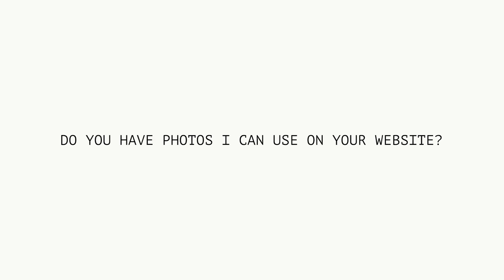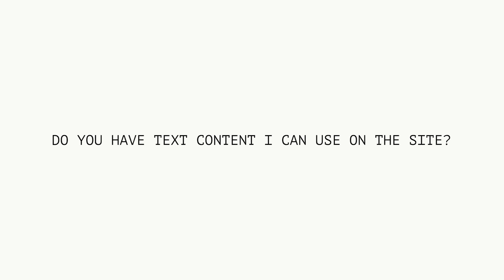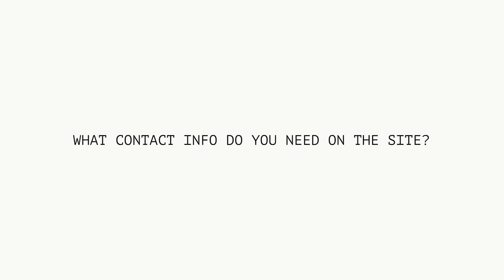Website in a Week Client Preparation (Web Design Tips)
In this video, we're diving into the essential steps for a seamless "Website in a Week" project. Whether you're a client looking to get a new website up and running quickly or a web developer gearing up for a rapid deployment, these questions will have you covered.

I recently started offering this Website in a Week service and having this form ensures that I will be able to get my clients website done quickly and nicely.

Want to jump ahead to specific points of the blog, here are some chapters:

0:00 Intro
1:16 Black Friday
2:38 The Questions To Ask
11:50 Thank You!

// MY FREE GRAPHIC DESIGNER RESOURCES //

HOW TO GO FROM HOURLY FREELANCER TO TRUSTED DESIGNER

NOW OFFERING BRAND + WEB DESIGN COURSES IN A BUNDLE 💥